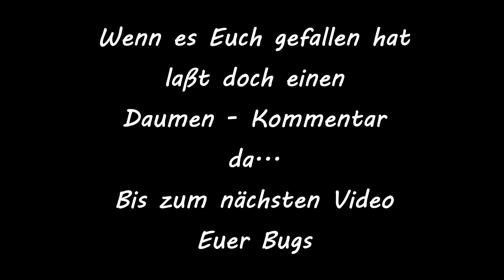HEARTHSTONE ARENA [Bugs & derLAN] 12 WINS? 3v3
Laßt doch mal Feedback da ob Ihr mehr davon sehen möchtet
oder eher nicht so...